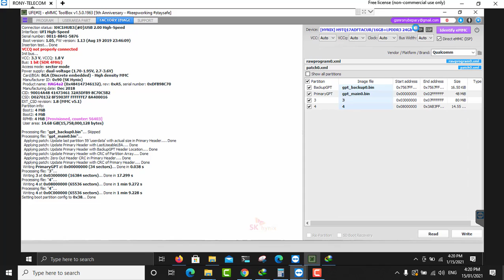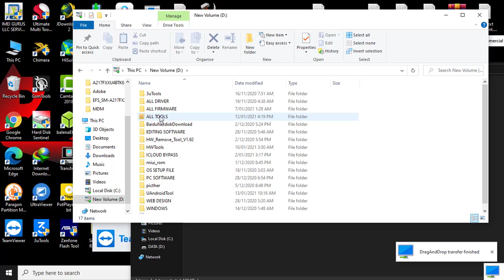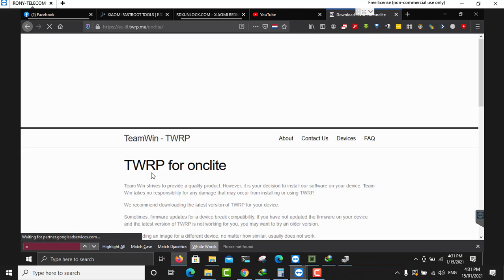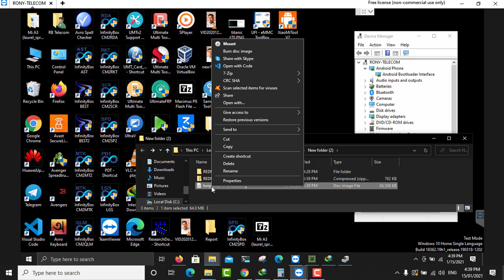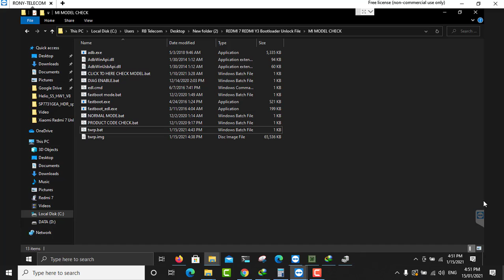redmi7 bootloader unlock